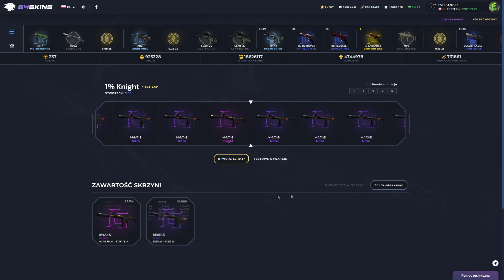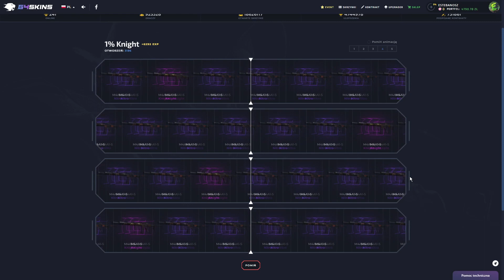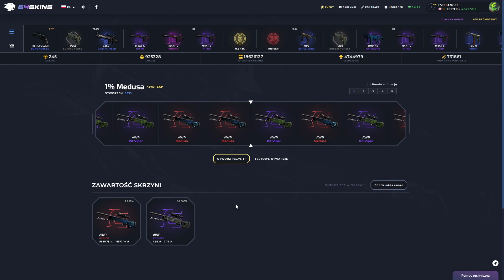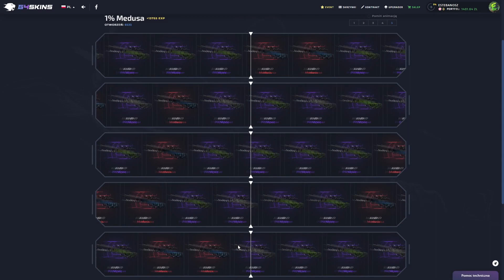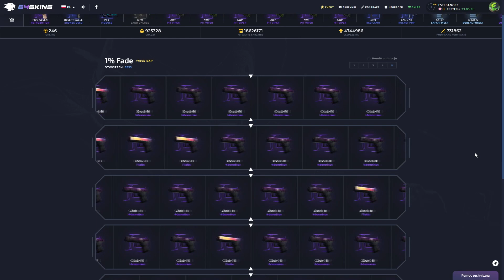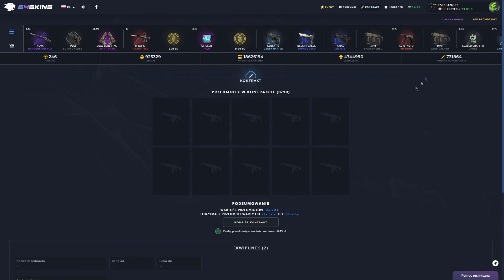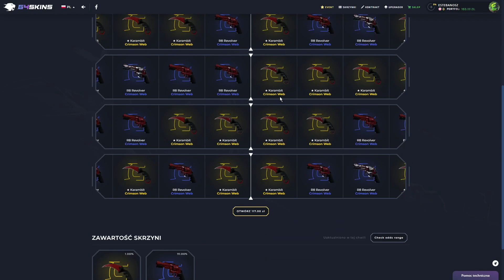ZŁOTY KOD NA G4SKINS DLA PIERWSZYCH 200 OSÓB CO OBEJRZĄ FILM DO KOŃCA!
5% DO WPŁATY NA NOWY EVENT NA G4SKINS!